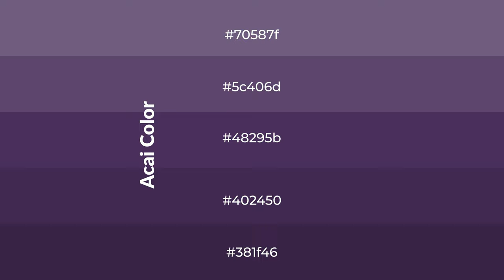Shades & Tints of Acai color 48295b A Cool Violet color #402450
Shades of Acai color 48295b Cool Shades of Acai with Violet hue for your project!

Shades
Hex 402450

Tints
Hex 5c406d